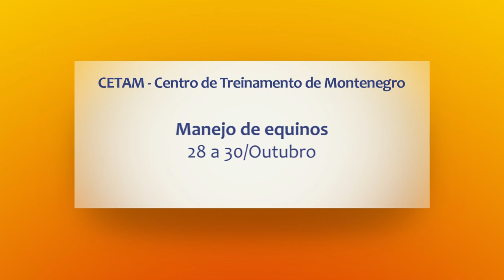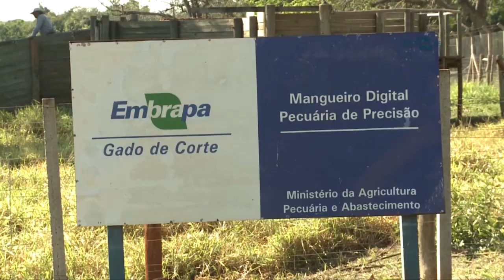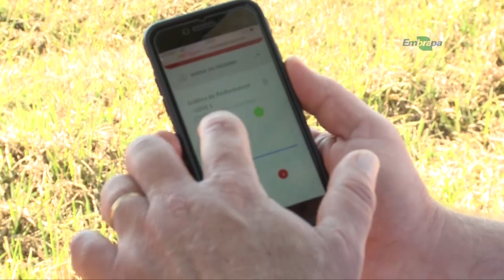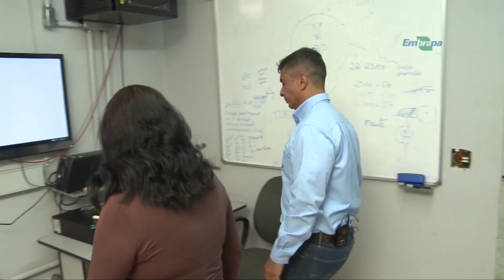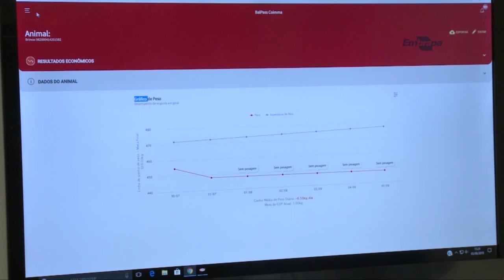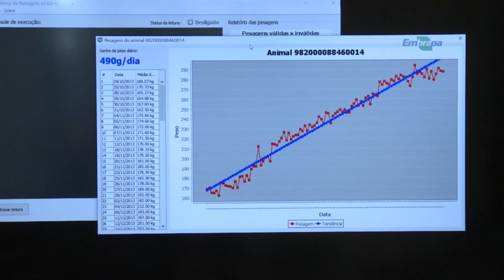Rio Grande Rural #1084 22/09/19 3º bloco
- Sistema automático de pesagem ajuda a monitorar rebanho 1

Uma tecnologia para controlar a produção. Essa é a ferramenta que o produtor esperava e que se tornou uma realidade. Saiba como foi criada a Balança de Passagem Automática e como ela funciona na prática.

- Sistema automático de pesagem ajuda a monitorar rebanho 2

Agora, nós vamos descobrir as vantagens que a balança automática oferece e o que mudou na Fazenda São José.

Programa #1084